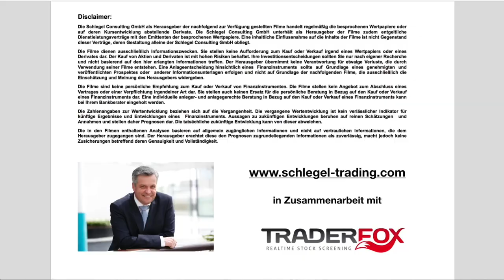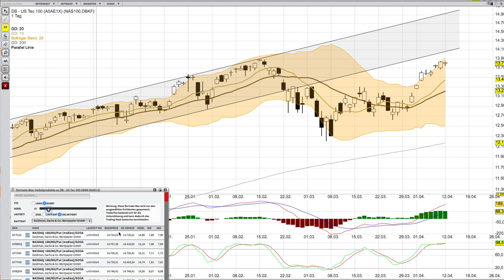NASDAQ Analyse ab dem 13 April mit KO Scheinen